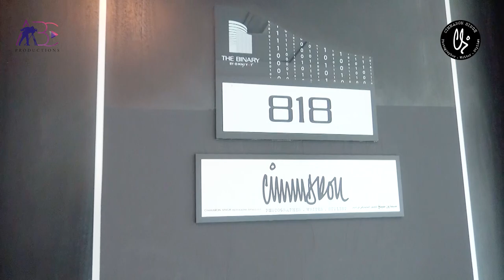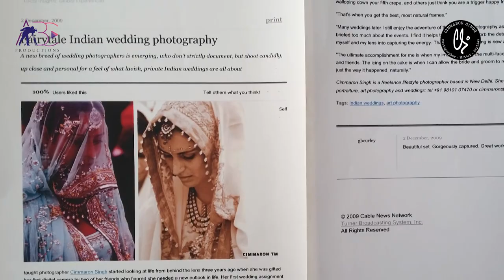Cimmaron Singh Photography